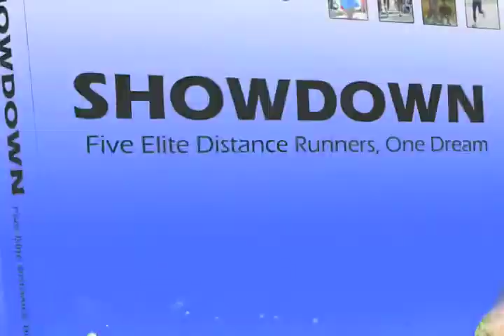"Showdown" - 30 spot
This is a 30 second promo for "Showdown", the documentary film chronicling five elite distance runners as they prepare for, and race, the USATF Cross Country Nationals.